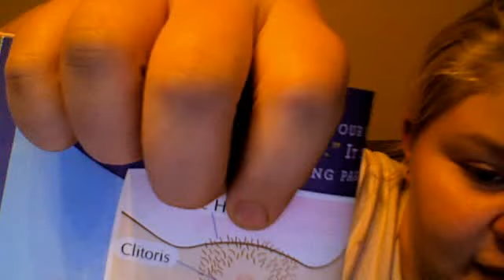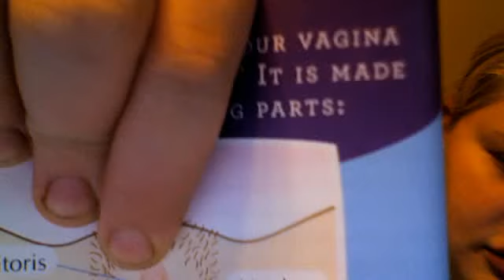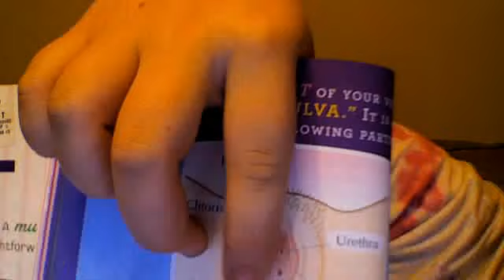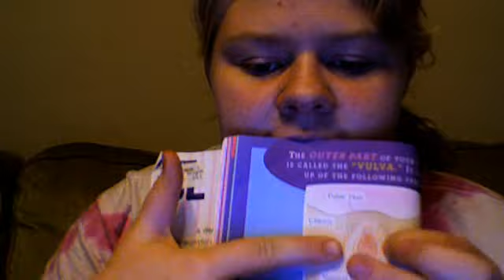Anatomy of the Vagina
Heres what you got! :P lol